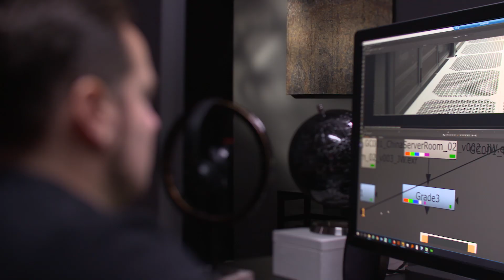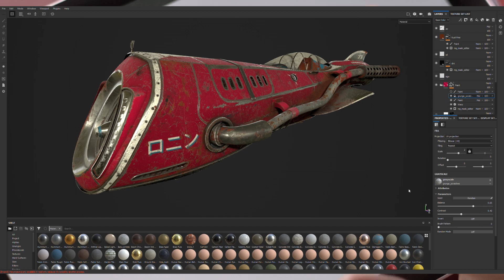NVIDIA GeForce RTX for Creators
NVIDIA RTX™ graphics cards power the creative applications you use every day. Whether you’re creating online videos or feature-length films, animating and 3D modelling, designing graphics, or broadcasting games, now you can do more ― and wait less.